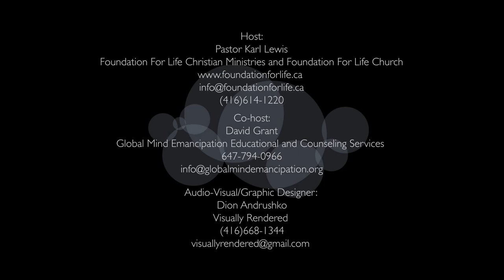Black Peoples' Relationship with Money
Rebuilding the Black Family Podcast

Episode 11- Black Peoples' Relationship with Money

Host:
Pastor Karl Lewis
Foundation For Life Christian Ministries and Foundation For Life Church
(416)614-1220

Co-host:
David Grant
Global Mind Emancipation Educational and Counseling Services

Audio-Visual/Graphic Designer:
Dion Andrushko
Visually Rendered
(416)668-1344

On this episode, co-host David Grant interviews financial advisor, business owner and life insurance agent, Eshe Simba, who provides us an overview of the different financial tools to grow our money, starting steps to investment, Black peoples' relationship with money and wealth over the years and how to improve our financial situation.

Eshe Simba is a Licensed Insurance Broker, financial advisor and founder of Sugar Plum scrubs- a skin care and self care brand selling natural sugar scrubs. Eshe works alongside families and youth in Ontario to increase financial literacy, encourage financial planning and build wealth. She specializes in life and health insurance as well as retirement and education savings plans.

You can connect with Eshe and also discover her services and products via the following:

Rebuilding The Black Family

Spotify- Rebuilding the Black Family
Apple Podcast- Rebuilding the Black Family
iHeartRadio- Rebuilding the Black Family